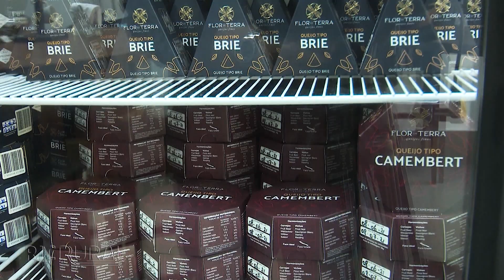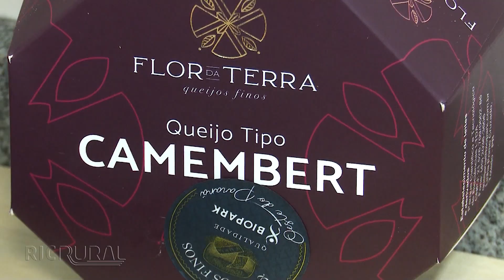Agricultores familiares conquistam selo de comercialização no Paraná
Em Toledo, a partir de agora produtos de origem animal da agricultura familiar podem ser vendidos em todo o Paraná. Isso é possível por que o município conseguiu um certificado, selo importante para quem ainda é pequeno, mas tem perspectiva de crescimento.